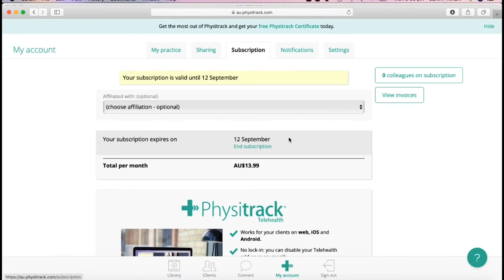A special message from Jenny Aiken, Chair of the PRF about PROMs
The PRF is currently recruiting physiotherapists to join a pilot program for collecting patient-reported outcome measures (PROMs). Good outcome data can assist research and prove the efficacy of physiotherapy intervention to help influence future funding opportunities.

If you are a practitioner in the private sector then you are eligible to participate in this exciting and innovative new project.

For more information about the PROMs visit australian.physio/proms